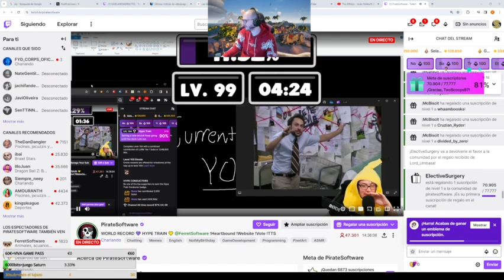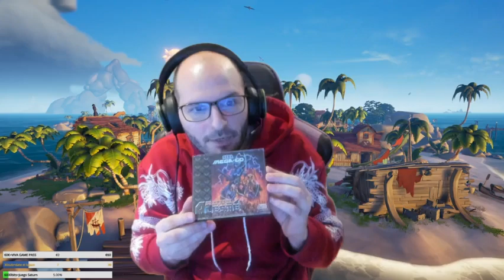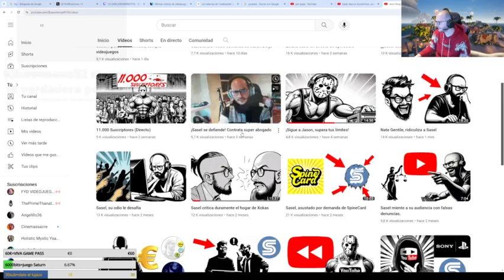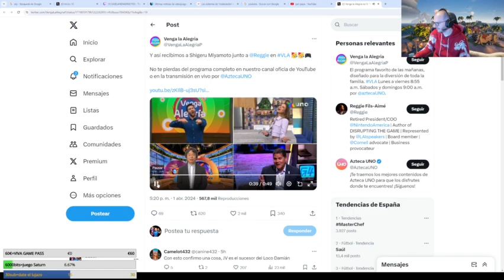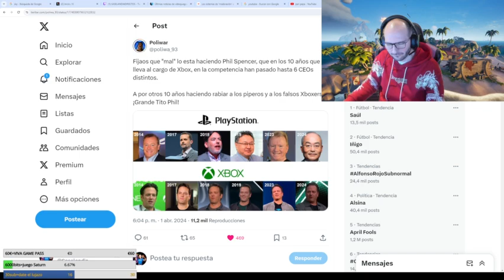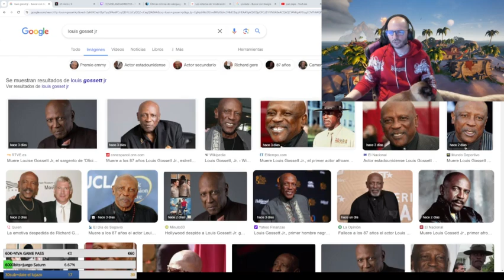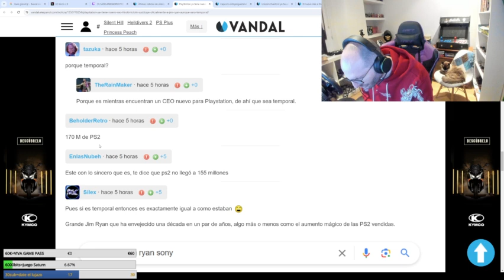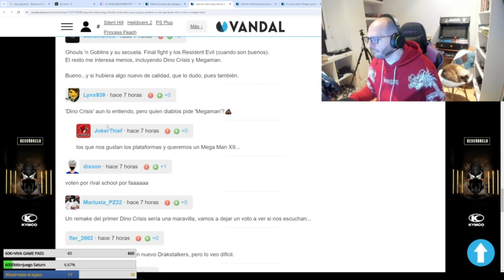Jim Ryan se va a la calle Y Phil God Spencer Sigue Sasel Directo 1-04-24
No es broma que Jim Ryan se vaya a la calle y phil spencer sigue en xbox y los piperos